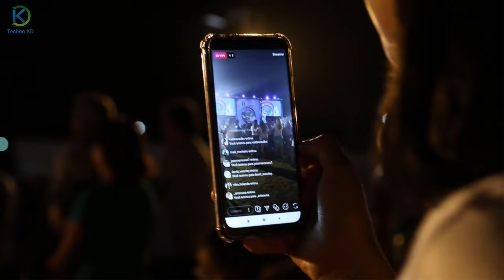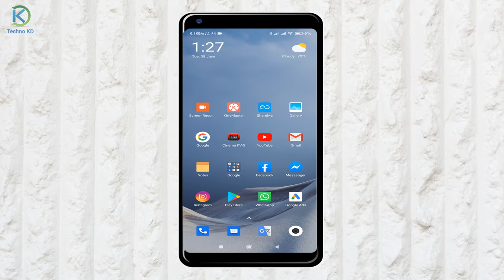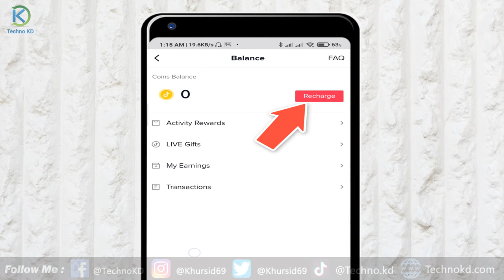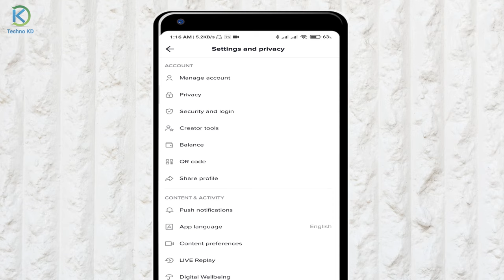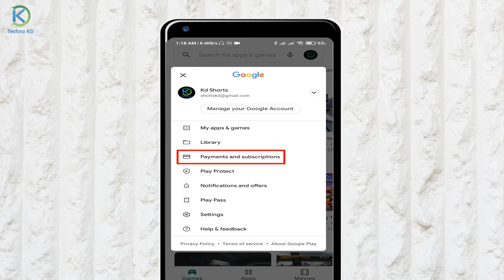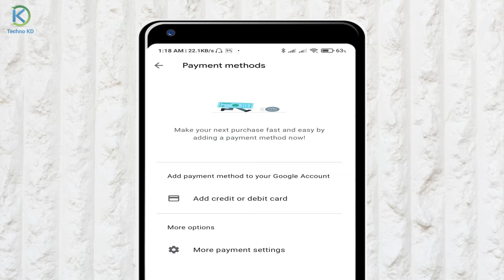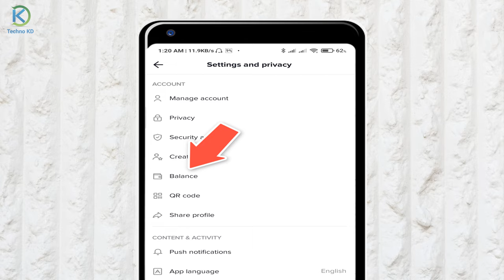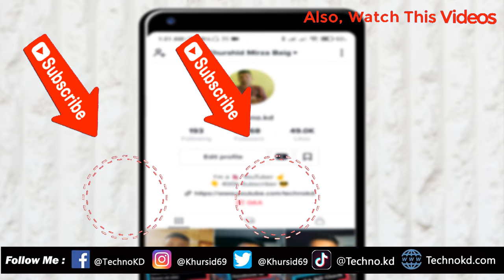नेपाल बाट TikTok Coins कसरी किन्ने How To Recharge And Buy TikTok Coins In Nepal Video Tutorial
How To Recharge And Buy TikTok Coins in Nepal ।TikTok Recharge In Nepal.

Yas video ma nepal bata tiktok ma recharge kasare garne yasko jankare yas video ma diyeko xu. tiktok recharge garda tapai le tiktok ma coins kinna saknu hunxa teyo coins lai use garera tapai haru le afno favourite creators lai gift send garna saknu hunxa.